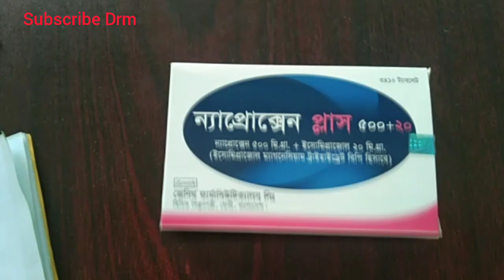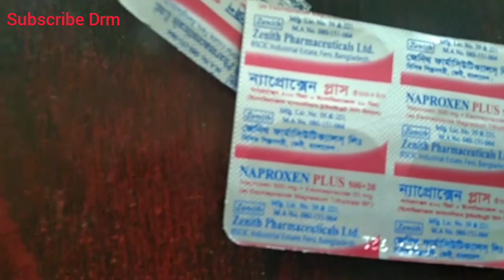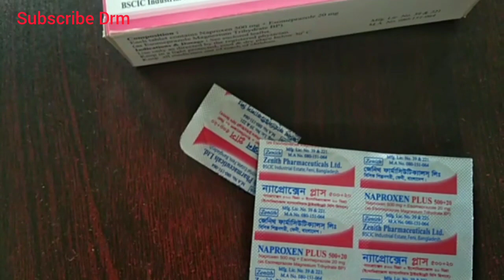কোমর ব্যাথার ঔষধের নাম ৷ কোমর ব্যথার চিকিৎসা 2020 ৷ ঘাড় ব্যথার চিকিৎসা 2020 ৷ পিঠ ব্যথার ঔষধ২০২০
ঘাড় ব্যথার ঔষধ কি ,ঘাড় ব্যথা দূর করার উপায় কি ৷ ঘাড় ব্যথার ঔষধ কি কি ঘাড় ব্যথা দূর করার উপায় কি ,ঘাড় ব্যথার ডাক্তার ,ঘাড় ব্যথায় করণীয় কি ,
ঘাড় ব্যথার চিকিৎসা ৷পিঠ ব্যথার ঔষধ ৷কমোড়ে ব্যথা ঔষধ,  ঘাড়_ব্যথা ঔধষ , হাত ব্যথা পিঠে এই সব  ব্যথার ঔষধ এই ভিডিওতেকোমর ব্যাথার ঔষধের নামকোমর ব্যথার চিকিৎসাকোমর ব্যথা